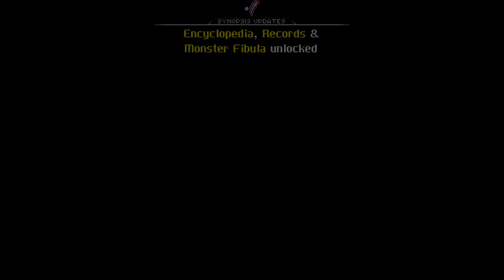Let's Play Crosscode 4: Rookie Harbour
Exploring the first city, talking to npc's and picking up quests. ANd now time for some combat too.